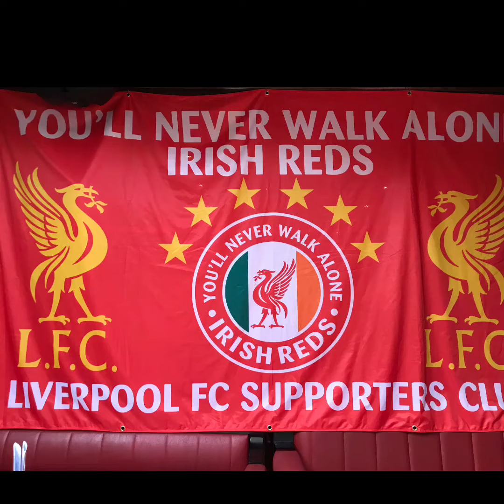SOUTHAMPTON v LIVERPOOL THE STORY OF THE GAME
Daves travels to Mcgarrys pub in Dublin to meet reds ...YNWA Irish reds home ground 🏆LFC